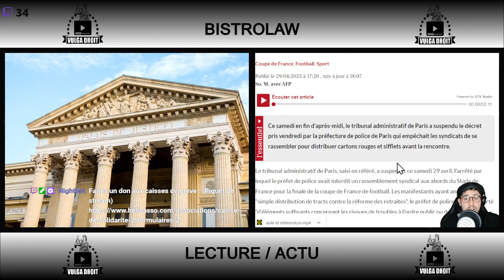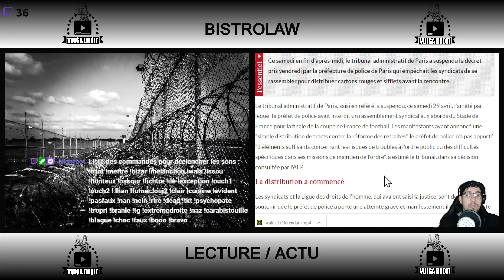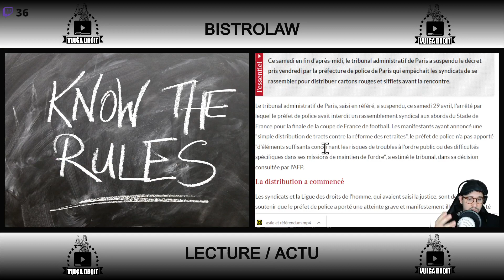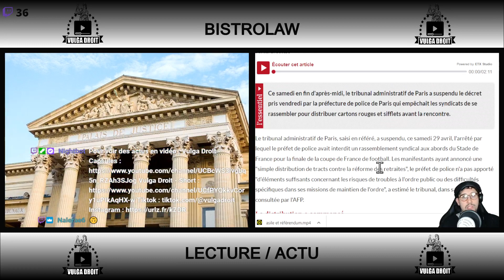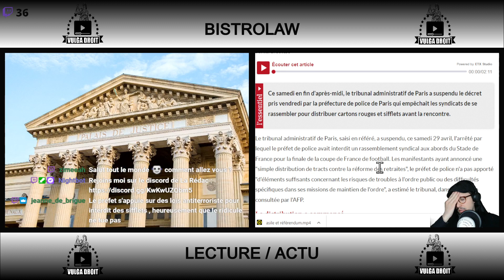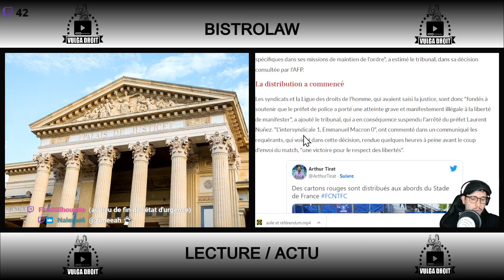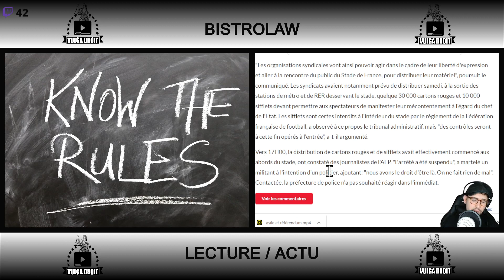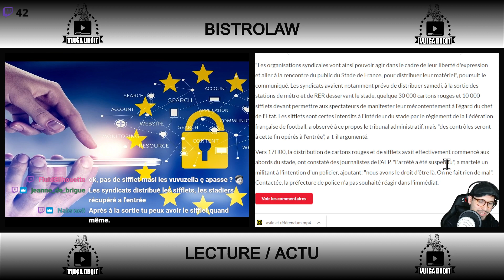Suspension interdiction sifflet et carton rouge coupe de france